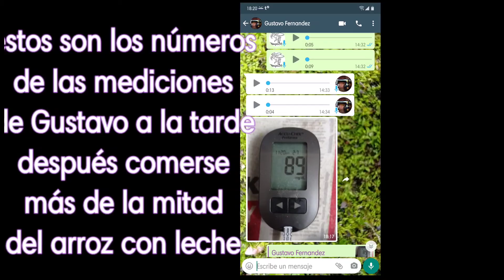Arroz con leche apto para Diabetes T2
Arroz con leche para diabetes tipo 2 🤔
Si eso es posible y te cuento cómo lo preparo.
Pongo a remojar una taza de arroz con tres cucharadas de avena.
Dejó toda la noche en un recipiente tapado con un paño.
Al día siguiente cuelo y esa agua se la pongo a las plantitas 🥰
Enjuago bien, con otra pasada de agua, el arroz con su avena.
Pongo a hervir un litro y medio de leche con unas cuantas hojas de estevia, un puñadito, o estevia en polvo, a gusto para endulzar. Le pongo canela en rama y una pizca de cúrcuma.
Cuando está por levantar el hervor le sumó el arroz con la avena ya colados lavados y escurridos.
Hiervo durante 10 ó 15 minutos depende del tipo de arroz.
Mientras tanto preparo chantilly apto para diabéticos, en su lugar también podría ser clara de huevo con estevia en polvo y preparamos un merengue en lugar del chantilly.
Cuando el arroz con leche está pronto, lo pasamos a un recipiente adecuado y le sumamos el merengue o santilli también espolvoreamos con un poco de canela en polvo